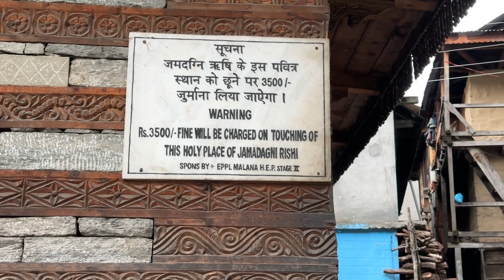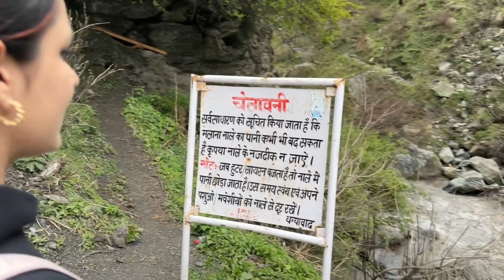Kasol Trip Day 1 | Shocking Story of Malana | Malana Trek in Rain | Fit Couple Lifestyle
This is how we spent our day 1 in Kasol & if you’re interested in doing the Malana trek as well, do watch the full vlog for complete insight!

We hope you liked us and our content and wish to see more of our videos! Do share your thoughts in comments.

We both are certified fitness trainers, so if you wish to transform yourself, shoot us a DM on Instagram-